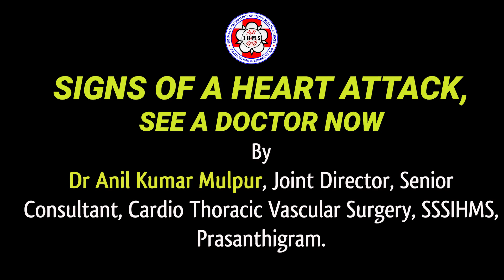Signs Of A Heart Attack, See A Doctor Now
OM SRI SAI RAM, we bring to you an educational video by Dr. Anil Kumar Mulpur, Joint Director and Senior Cardiac Surgeon at SSSIHMS, Prasanthigram about the Signs of a Heart Attack and therefore when to visit a Doctor.